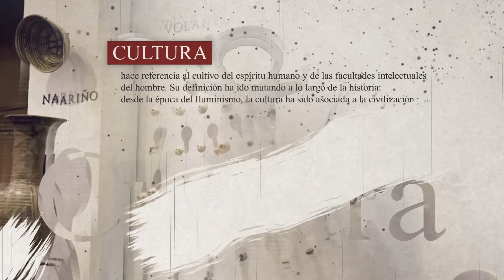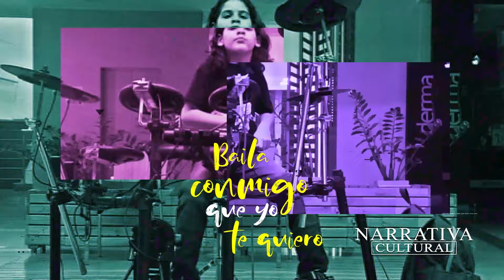Rocket Band en Narrativa Cultural hablan de su trayectoria y sus aspiraciones en la música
Rocket es una Boy Band de rock pereirana, con una formación “Power Trio”, conformada oficialmente el 12 de marzo de 2022, por tres talentosos chicos que actualmente tienen 14, 15 y 16 años, cada uno con al menos 8 años de formación musical y tres años de experiencia artística; con un propósito muy claro de “generar espacios de música rock para los jóvenes del Eje Cafetero, Colombia y el mundo”.